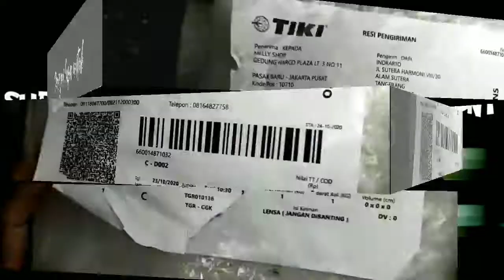FULL TUTORIAL CLEANING Nikon 50mm F1.8 SERIES E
Salam jumpa kembali rekan rekan fotografi senusantara
dalam kesempatan ini saya mendapati kiriman servisan lensa manual Nikon 50mm F1.8 SERIES E dimana lensa tersebut mengalami kendala bibit jamur oada beberapa bagian optik ya
disini saya mencoba mengclening setiap optik ya agar kembali bersih dari bibit jamur dan semoga bisa di pakai kembali seperti sedia kala
semoga tutorial ini dapat menambah wawasan dan pengetahuan baru seputar dunia fotografi
Salam Jepret

Info lengkap
By Gugun Manual
IG Gugunmanual
Fb Gugun Manual